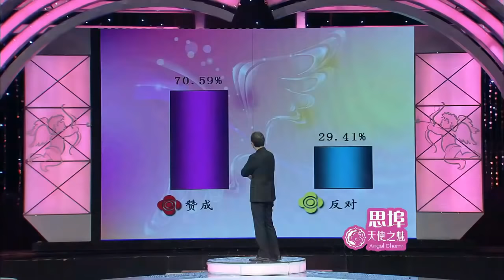爱情保卫战 20141008：我越来越看不懂你了